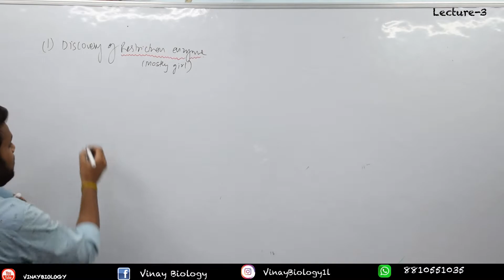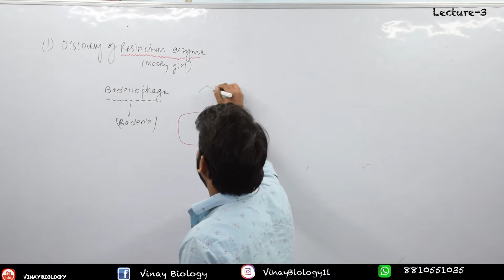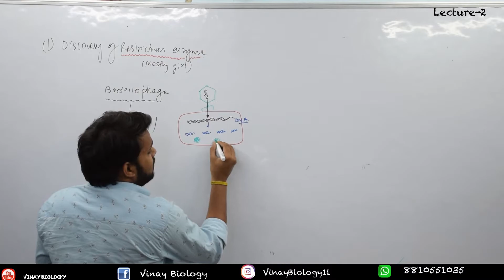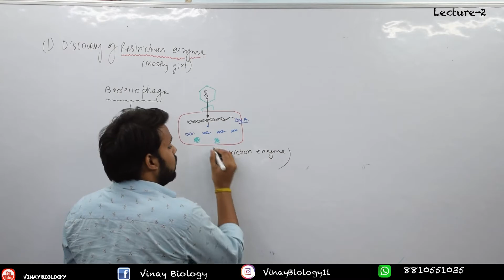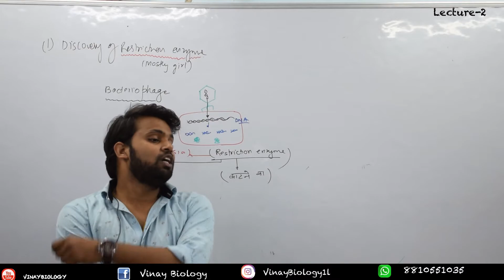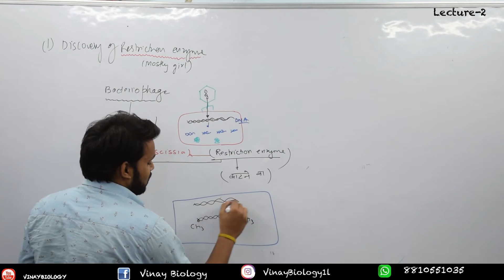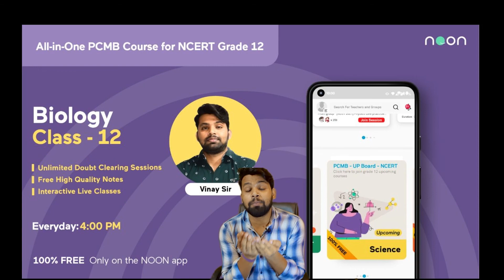Lecture-3 || Discovery of RESTRICTIONS ENZYME || Biotechnology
Hello Students! Amazing news for all the Super serious MH Board class 12 NCERT
students. Noon brings you a Premium crash course where you will have all my
following courses:
To buy my PCB: TCVNK1
To buy my PCMB: TCVNK3